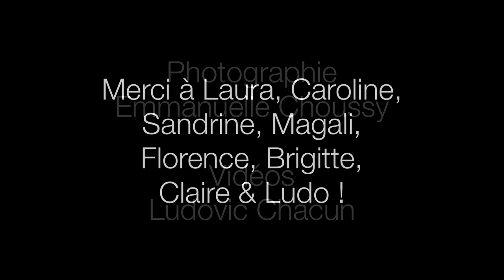Photoshoot pour Véronique JAN créations - St Géniès Bellevue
Retrouvez les créations de Véronique JAN, turbans, bandeaux et chapeaux,
Photographie Emmanuelle Choussy
Image filmées Ludovic Chacun
Makeup Claire Ogrodowski, socio-esthéticienne
Avec les modèles :
Caroline
Sandrine
Brigitte
Magali
Florence
et Laura !